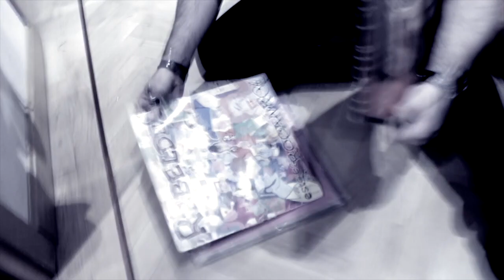Siete menos cuarto - Pistones - Speed Limit Cruiser ( Cover )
Homenaje a un gran grupo de los Ochenta . Los Pistones.
 Carlos Muñecas - Batería y Coros
 Pedro Cristóbal - Guitarra y Voz
 Miguel Angel " Rockrocker " Reyes - Contrabajo, Coros e imagen para el video.
Speed Limit Cruiser, rinde homenaje a uno de sus grupos favoritos de los años Ochenta . Pistones fue un grupo muy innovador en aquellos años de la Movida Madrileña .
 La canción hablóa de un joven al que su novia le  "planta" constantemente en la Puerta del Sol de Madrid, y con este video interpretado por Miguel Angel Reyes " RockRocker " contrabajista del grupo , reflejamos la Puerta del Sol de Madrid un Domingo por la noche.